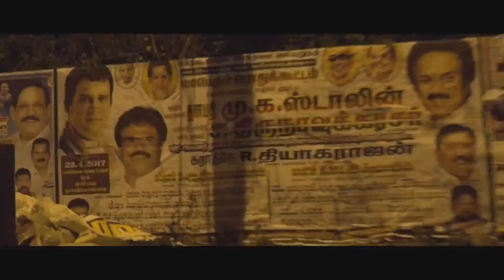2 Years of Notice Ottadheer | Kp Selvah | Suresh Nallusamy | Nikil Murugan | DAINA PICTURES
Notice_Ottadheer (Stick No Bills )Tamil pilot movie  directed by KP Selvah and produced by bayascope pictures in association with Daina pictures !

Vfx - sathya